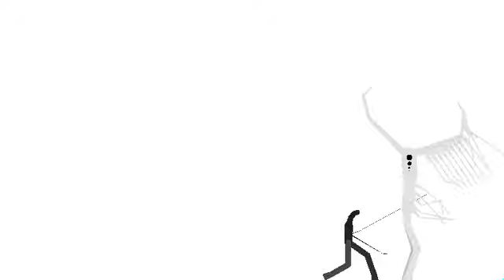bird watcher vs pre I forgot